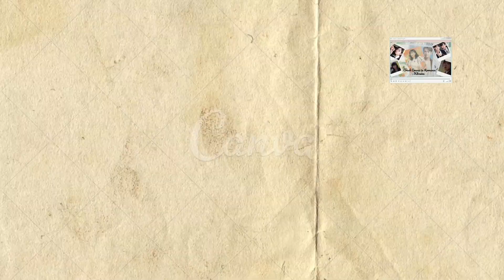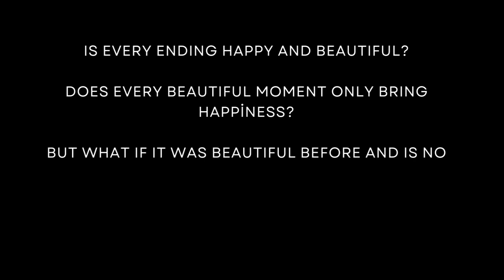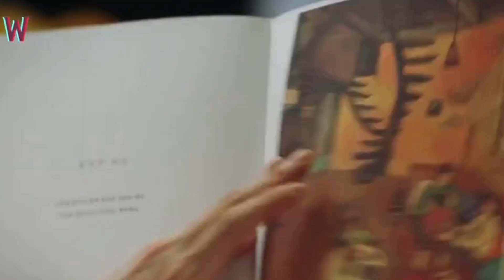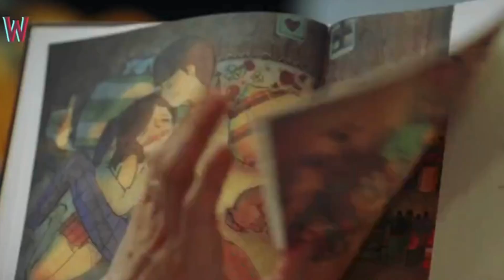Korece 미 ne demek ? What does 미 (Mi) mean in Korean?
Let's go on a journey of words together. What comes to mind first when it comes to beauty? I think my answer is a very entertaining one. We are on this journey with a series and images that accompany me

00:00 Intro
00:19  Konusu (  Topic  )
03:43 Myeong Minho
04:40  Diziler ile beraber (Along with the TV series)
07:37  Özel bir teşekkür ve yorumlarım (A special thank you and my comments )
15:15 Small Girl ( Music)